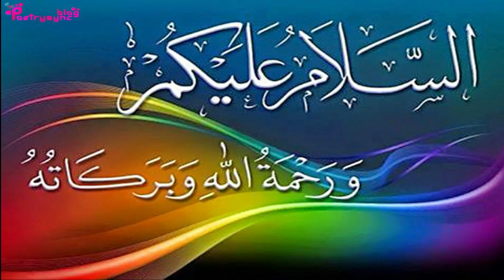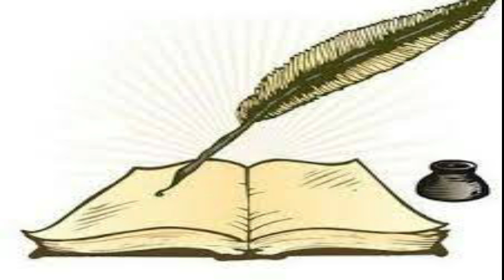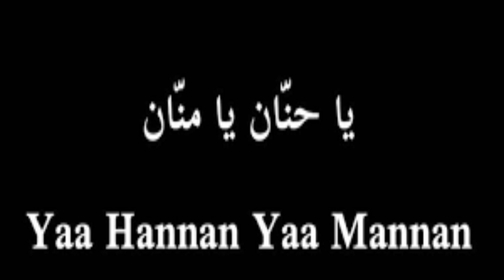Amal of Wednesday to Get Respect And Value Every Where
In this video amal of wednesday ofya Hanan ya Manan is explained to get respect and value every where.